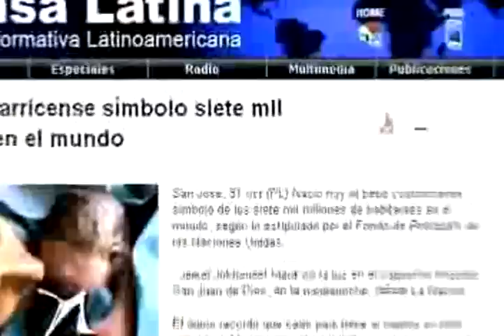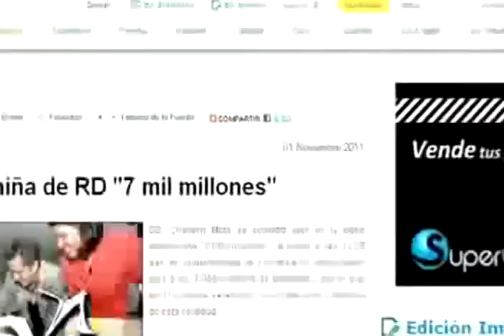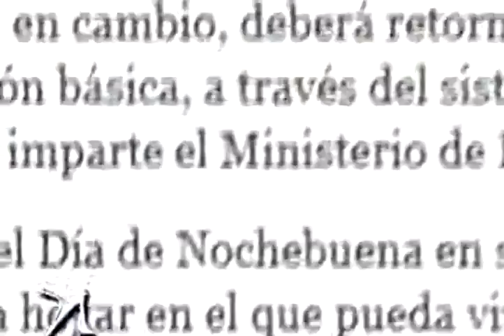Nuria Piera nos presenta el reportaje: “El Nacimiento 7 Mil Millones habitantes”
Es un hecho. En República Dominicana hay 10 millones de habitantes. La cifra la completó un niño  nacido este martes a la 1:28 de la tarde en la maternidad La Altagracia.

El infante nació de siete libras y es hijo de una adolescente de 16 años de edad, según informó la directora de la maternidad, Joseline Sánchez.

Sánchez dijo que el habitante número 10 millones nació y está en perfectas condiciones.

Según las estimaciones de la Oficina Nacional de Estadística (ONE), con el nacimiento de este pequeño hoy se llegaría a los 10 millones de habitantes en el país.

En un comunicado difundido ayer, la institución proyectó que la población seguirá aumentando estimando que para el año 2030 el país contará con los 11 millones de habitantes, hasta alcanzar los 12.2 millones de personas  a  mediados del siglo XXI.